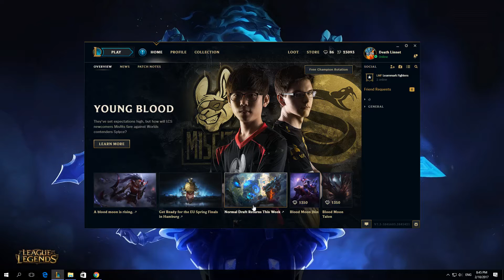How To Disable Mouse Button Drag Scroll In League Of Legends Client 2017